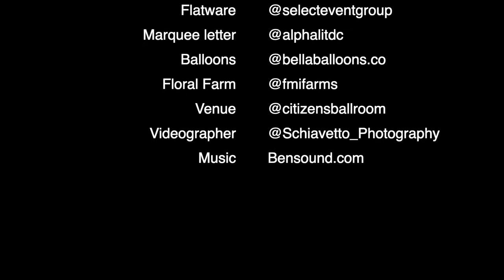Creative Motion Events Styled Shoot at the Citizens Ballroom in Frederick, MD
It was so exciting to collaborate with my favorite planner for a Wedding styles shoot in Frederick, MD.

Design and coordination @creative_motion_events
Hair @lucja.bridalstylist
Florist @events_by_crabeye
Rentals @dalissaeventspartyrentals
Model @misstysonsusa wearing gown by @avalaurennebride
Model @j_vanessa27 wear gown by @sayyesforless
Male model @iron_sprtzr883 wearing tux by @_old_town_tuxedos
Stationery @amoreboutiqueoc
Cake @crumbcoatbakestudio
Food @simplyfreshevents
Makeup @beautybyjacs
Flatware @selecteventgroup
Marquee letter @alphalitdc
Balloons @bellaballoons.co
Floral Farm @fmifarms
Venue @citizensballroom
Videographer @schiavetto_photography

Venue:
Citizen Ballroom
Frederick, MD

Schiavetto Studios
1234 Smallwood Dr West
Waldorf, MD 20603
Next to Ashleys Furniture